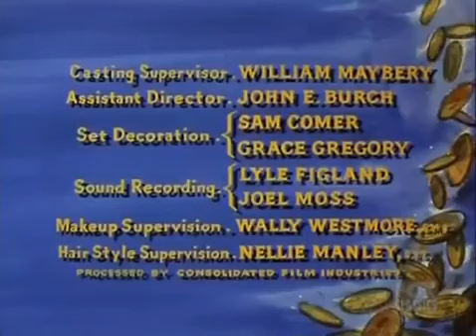Bonanza: S03E30 {Blessed Are They}